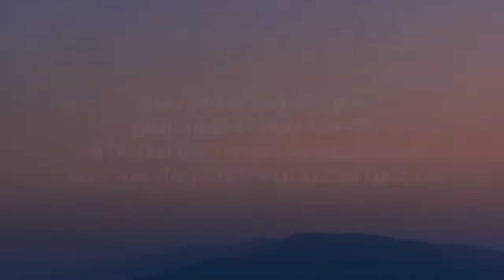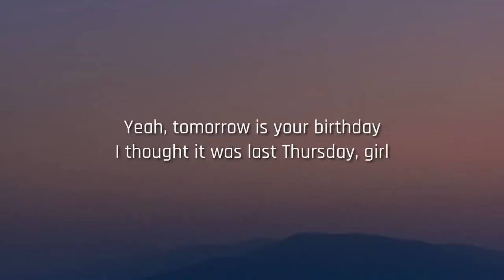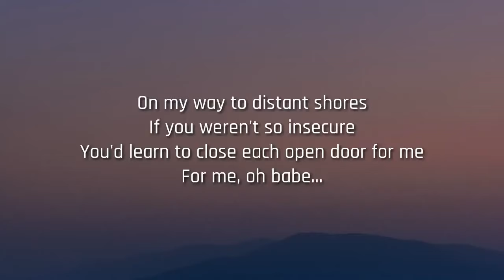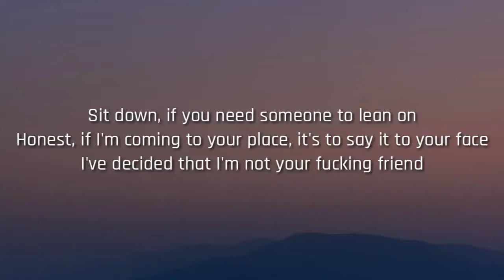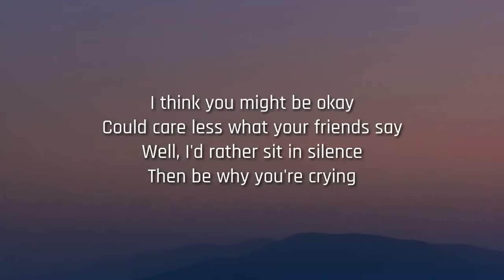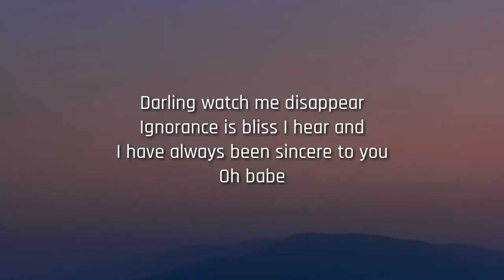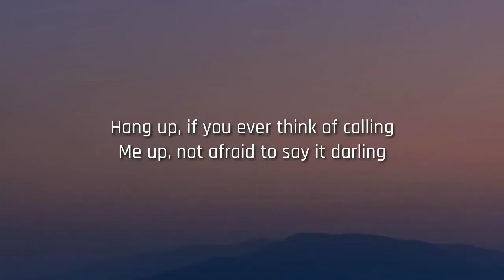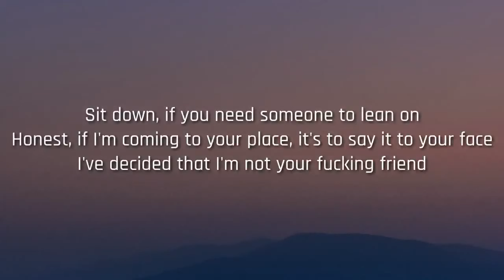[1 HOUR] Jeremy Zucker - Not Ur Friend (Lyrics)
Lyrics:

Yeah, tomorrow is your birthday
I thought it was last Thursday, girl
We know you love a party
Go celebrate and I'll be

On my way to distant shores
If you weren't so insecure
You'd learn to close each open door for me
For me, oh babe...

Hang up, if you ever think of calling
Me up, not afraid to say it darling
Sorry, I'm not sorry if it hurts
I don't mean to make it worse
I've decided that I'm not your fucking friend
Right now, there's not much that we agree on
Sit down, if you need someone to lean on
Honest, if I'm coming to your place, it's to say it to your face

I think you might be okay
Could care less what your friends say
Well, I'd rather sit in silence
Then be why you're crying

Darling watch me disappear
Ignorance is bliss I hear and
I have always been sincere to you
Oh babe